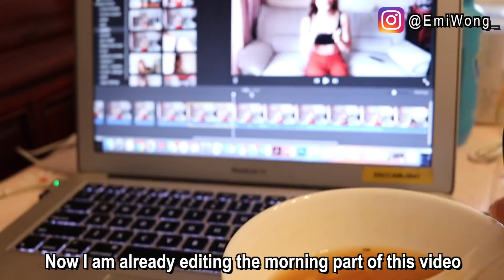FULL DAY OF MEAL PREP: COOK WITH ME AND MY PARENTS! ONE MONTH WEIGHT LOSS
Finally the last day of my One Month Project Comeback!! Many of you requested a cooking video with my parents of all the yummy meals I eat everyday so here you go! (: Special thanks to my parents for being a part of this video.

Girl in her 20s. Living in Hong Kong, working a full time office job in Marketing and making YouTube videos on the side. Also a Certified Advanced Personal Trainer.
(: MY FAVOURITE THINGS: Workout To Eat, My Family, Dog & Boyfriend